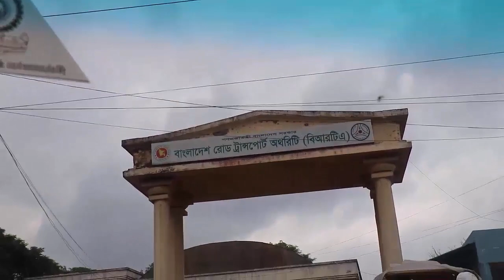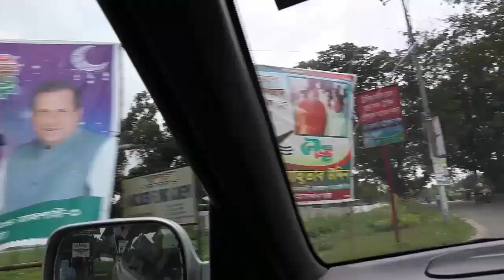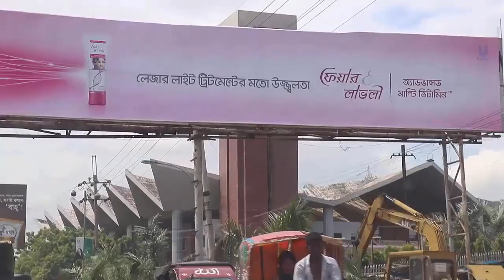North side Street view of Rajshahi VLOG-7